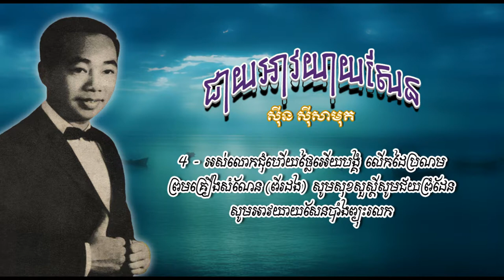ជាយអាវយាយសែន - ស៊ីន ស៊ីសាមុត - Cheay Av Yeay Sen - Sinn Sisamouth , Khmerold